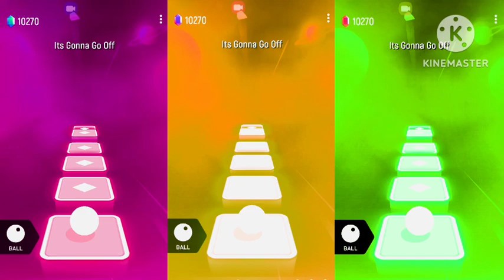Pocoyo Dancing 🆚️ Thomas train exe 🆚️ Sheriff Labrado Song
Tiles hop edm rush gameplay-Pocoyo Dancing 🆚️ Thomas train exe 🆚️ Sheriff Labrado Song
youtube Searching Terms 👇
pocoyo
nina
pato
elly
loula
cartoon
animation
thomas
thomas the train
1dinosaur
thomas and friends
thomas train
thomas the tank engine
cursed thomas
sheriff labrador
labrador
cartoon
sheriff labrador cartoon
safety sheriff
police cartoon